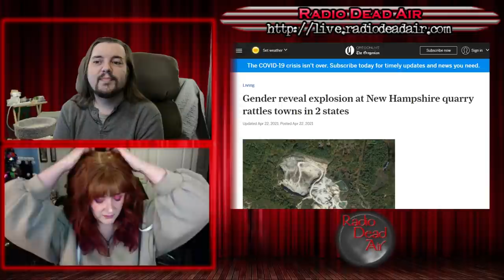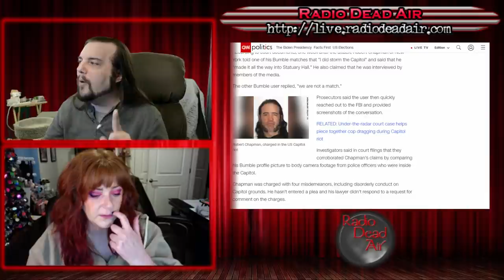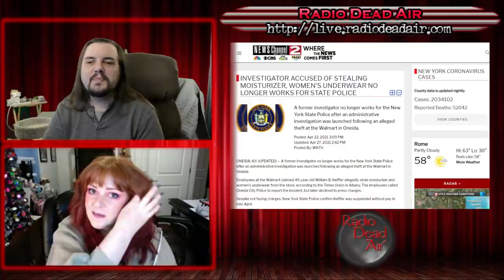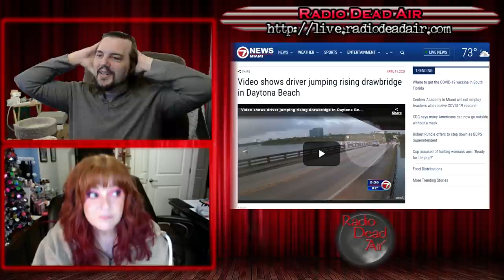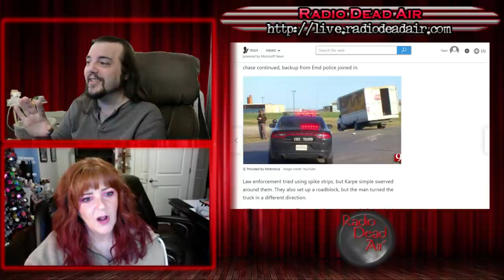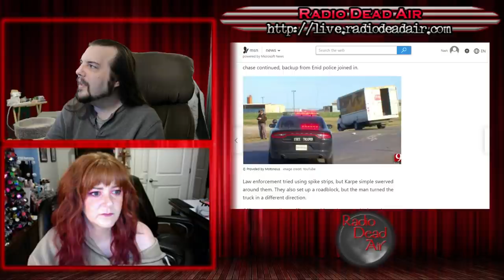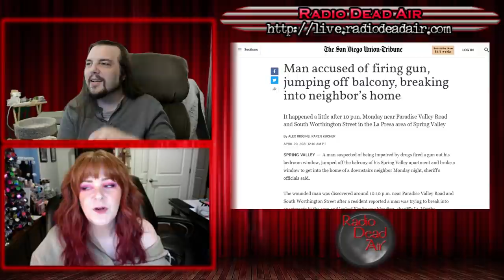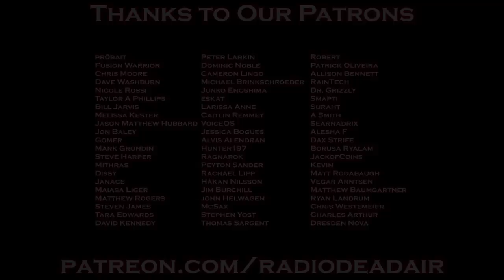WTFIWWY Live - Just Two Good Ol' Boys - 4/27/21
This week: We're back! Thank you for all your patience during a difficult time. And now here's a bumbler on Bumble, a very weird cop who needs to learn how to shop online and a stolen Doritos truck!